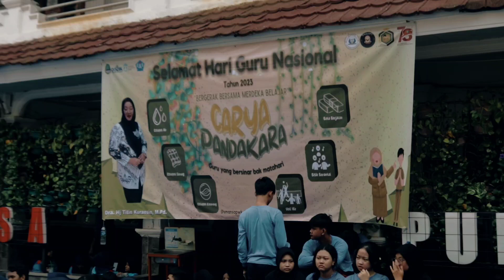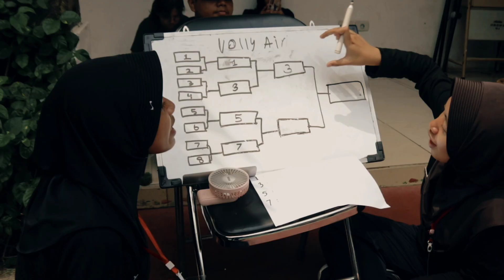KESERUAN HARI GURU DI SMAN 1 PURWAKARTA!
Sekolah: @sman1purwakarta278
Multimedia & Broadcasting SMAN 1 Purwakarta